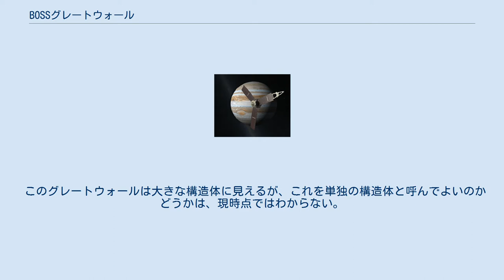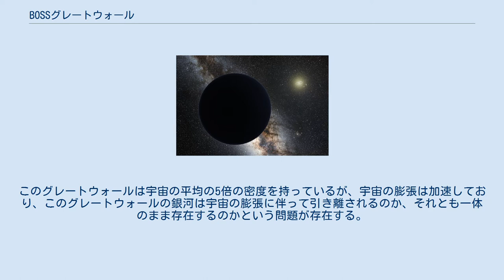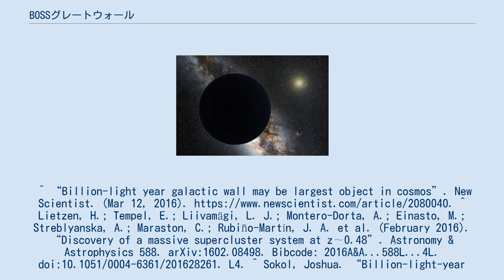BOSSグレートウォール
BOSSグレートウォールは、2016年に発見された銀河フィラメントの一種であるグレートウォールである。
これは観測可能な宇宙の中で最も大きな構造体の一つである。
このグレート・ウォールの幅は10億光年で、830個の銀河を含んでおり、それ以上の暗黒銀河も含んでいる。
銀河系の1万倍の質量を持つ可能性がある。
このグレートウォールは宇宙の標準的な密度の5倍の密度である。
赤方偏移の量zは0.47で、ハッブルの法則を用いて計算すると地球からの距離は68億光年ほどである。
 このグレートウォールは大きな構造体に見えるが、これを単独の構造体と呼んでよいのかどうかは、現時点ではわからない。
このグレートウォールは宇宙の平均の5倍の密度を持っているが、宇宙の膨張は加速しており、このグレートウォールの銀河は宇宙の膨張に伴って引き離されるのか、それとも一体のまま存在するのかという問題が存在する。
 このグレートウォールはバリオン振動分光学的調査のスローン・デジタル・スカイサーベイによって発見された。
バリオン振動分光学的調査（Baryon Oscillation Spectroscopic Survey）の頭文字にちなんでBOSSと名付けられた。
^ “Billion-light year galactic wall may be largest object in cosmos”. New Scientist. (Mar 12, 2016). ^ Lietzen, H.; Tempel, E.; Liivamägi, L. J.; Montero-Dorta, A.; Einasto, M.; Streblyanska, A.; Maraston, C.; Rubiño-Martín, J. A. et al. (February 2016). “Discovery of a massive supercluster system at z∼0.48”. Astronomy & Astrophysics 588. arXiv:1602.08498. Bibcode: 2016A&A...588L...4L. doi:10.1051/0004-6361/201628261. L4. ^ Sokol, Joshua. “Billion-light-year galactic wall may be largest object in cosmos” (英語). New Scientist. 2016年12月5日閲覧。